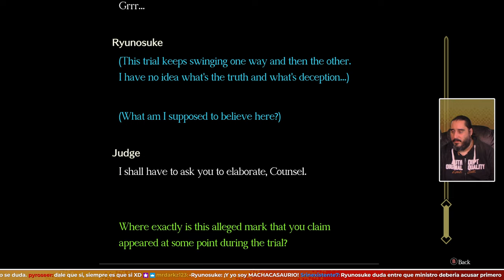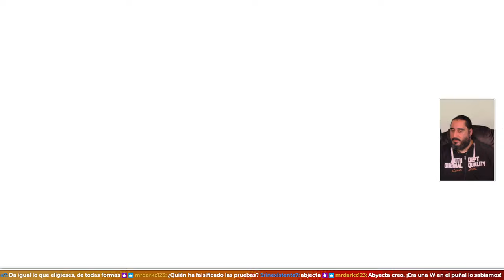¿Esto Es un Final Bueno o un Final Malo? | THE GREAT ACE ATTORNEY